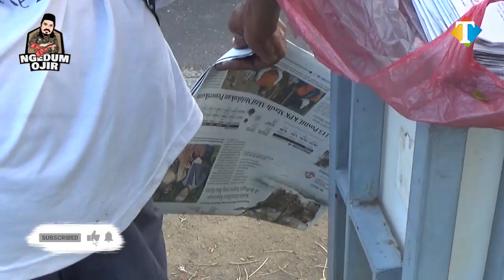Ngedum Ojir Eps 5: Pantang Ngemis, Bapak Difabel 60 Tahun Terus Kerja Raih Rp 15 Ribu Per Hari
Tidak seperti biasanya yang menuju pelosok Kabupaten Malang, Tim Ngedum Ojir kali ini menyusuri jalanan di Kota Malang untuk menyampaikan amanat dari para pembaca setia JatimTIMES.

Setelah berkeliling, Tim Ngedum Ojir berhenti di kawasan depan kampus Universitas Brawijaya. Di mana ada seorang penjual koran dengan kondisi difabel.

Tim turun dan menemui Pak Rosidan yang tengah menjajakan koran di bawah terik matahari yang menyengat. Meski memiliki keterbatasan, ia tak mau meminta-minta dan memilih menjual koran, meski agak sulit dalam menjualnya dengan keuntungan yang tak seberapa.

Bagaimana kisahnya saat Tim Ngedum Ojir memberikan bantuan uang tunai kepadanya? Simak video selengkapnya di channel YouTube JatimTIMES.